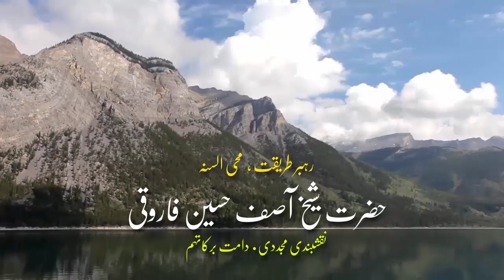Bayan Explanations for the Kalimaat of Khatm-e-Khwajigan 1 - Hadhrat Sheikh Asif Hussain Farooqui UK